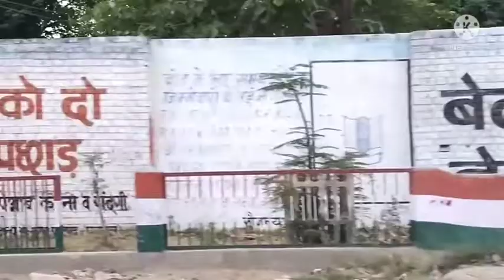Crime Leher 4